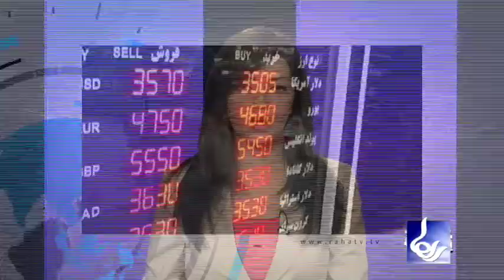Raha TV | خلاصه خبر - Kholase khabar (08 July 13)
خلاصه خبرها